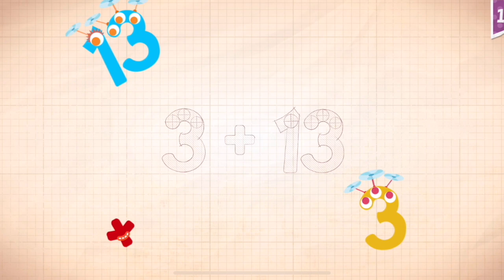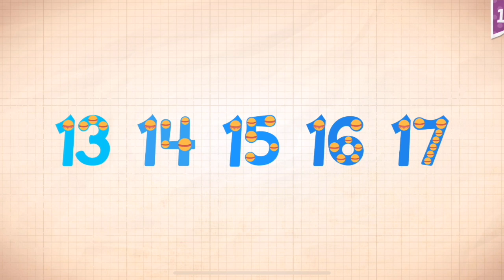Endless Numbers Learn To Count 1 to 10 Best App For Kids Count 1 to 50